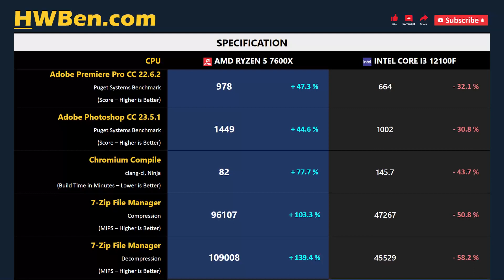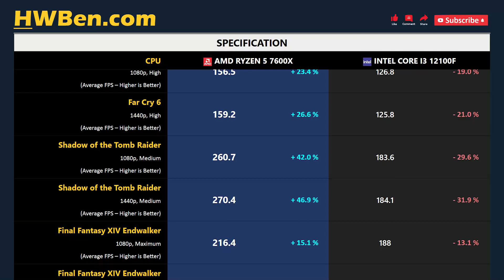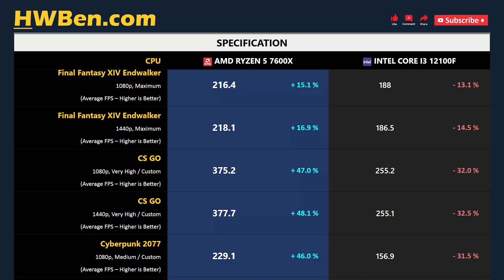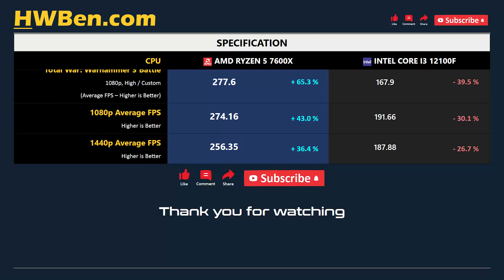RYZEN 5 7600X vs CORE I3 12100F - Apps & Gaming 1080p 1440p (RTX 4090)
AMD Ryzen 5 7600X vs Intel Core i3 12100F - Apps & Gaming 1080p 1440p (RTX 4090)

APPS BENCHMARK
1 - Blender
2 - Adobe Premiere Pro
3 - Adobe Photoshop
4 - Chromium Compile
5 - 7-Zip File Manager
6 - Power Consumption

GAMING BENCHMARK
1 - Far Cry 6
2 - Shadow of the Tomb Raider
3 - Final Fantasy XIV Endwalker
4 - CS GO
5 - Cyberpunk 2077
6 - F1 2022
7 - Total War: Warhammer 3 Battle
8 - Average FPS